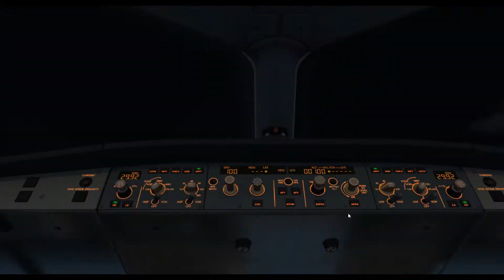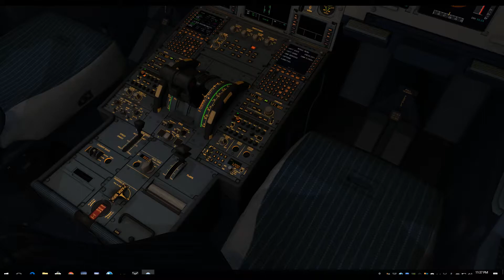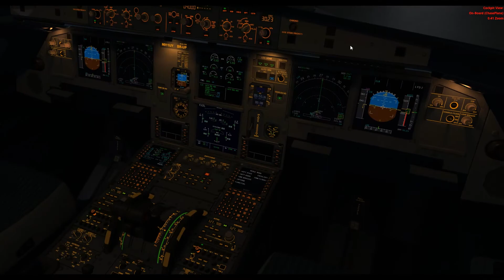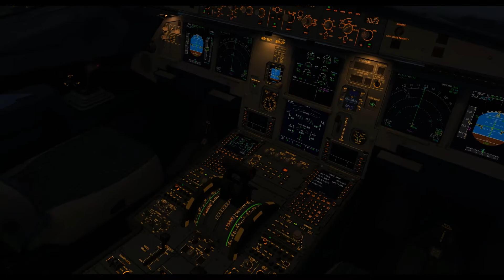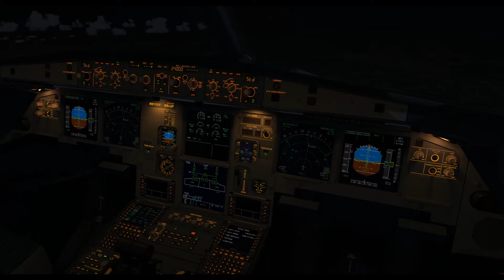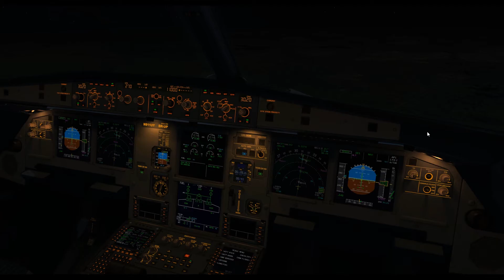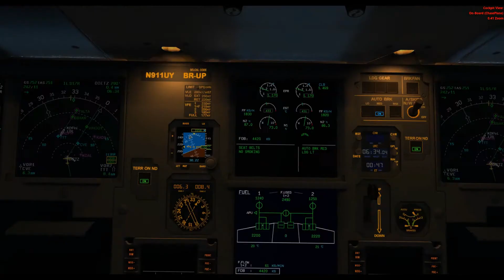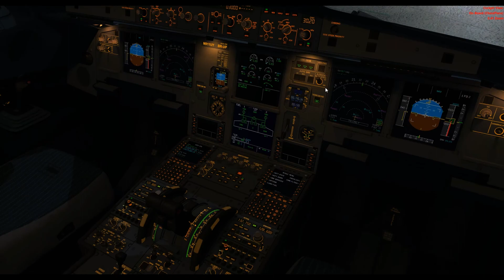KIAH to KDFW Connected Flightdeck